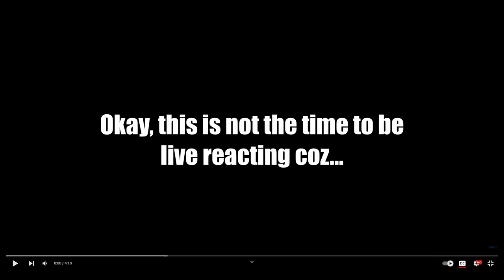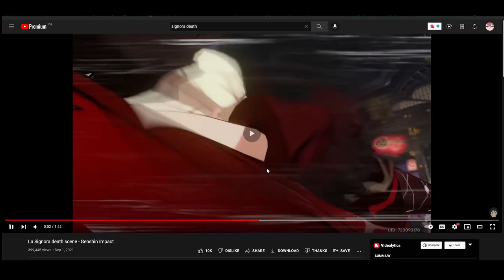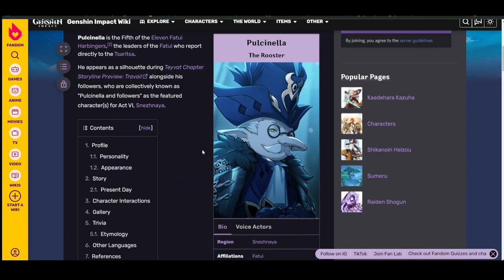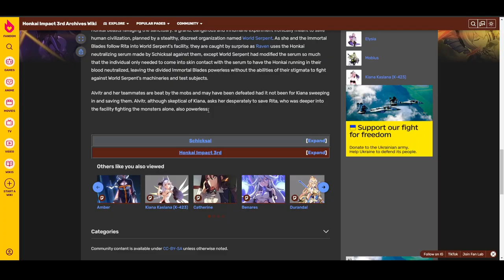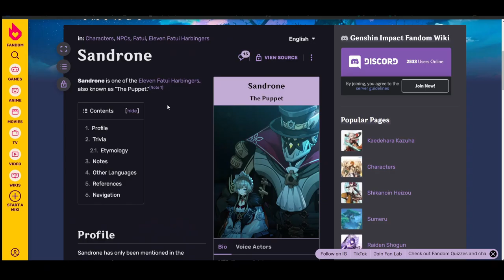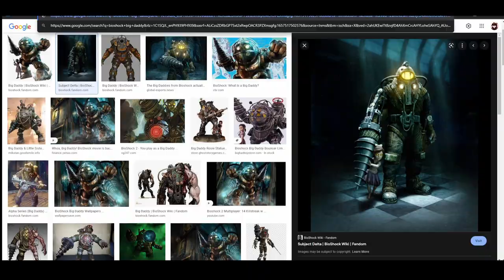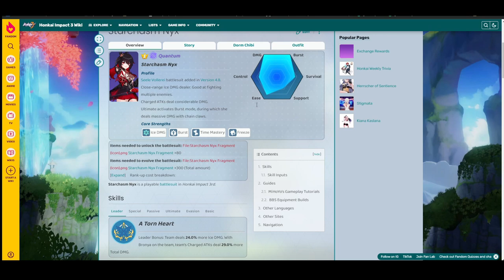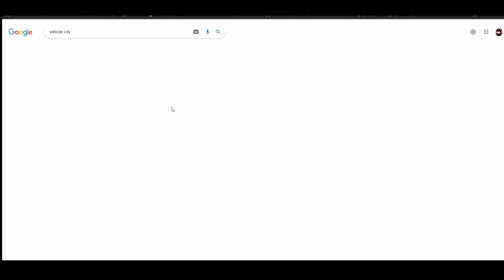THEORY & BREAKDOWN - "A WINTER NIGHT'S LAZZO": Teyvat Chapter Interlude & Teaser Reaction & Theory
Hoyo... Why you gotta throw us these curve balls? Right after seeing Sumeru cinematics and teasers. you now show us a teaser for harbingers? Anyway, heres a theory & breakdown video for Genshin Impact Teyvat Chapter Interlude & Tease "A Winter Night's Lazzo". Hope you guys enjoy!!